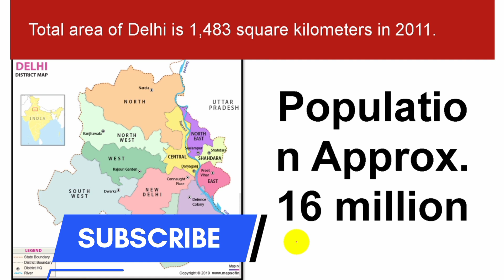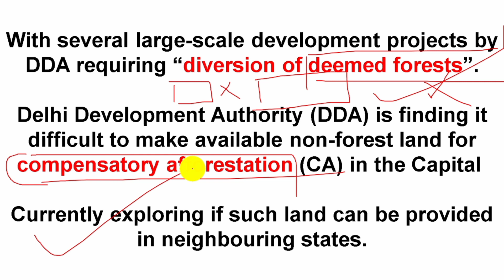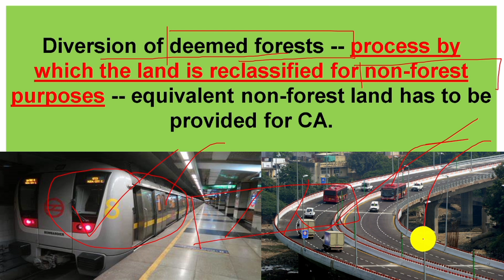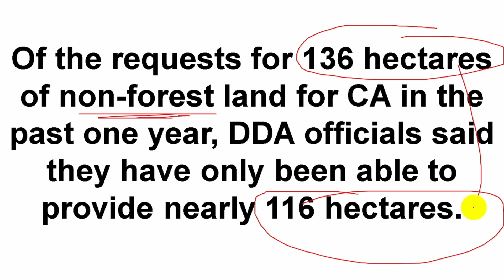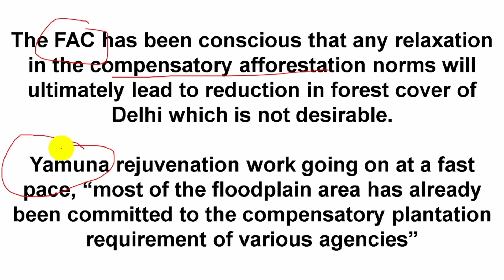DDA in trouble | Compensatory Afforestation | Delhi master plan 2041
hey guys , in this video i will be discussing about a problem DDA is facing and struggling - the land problem.